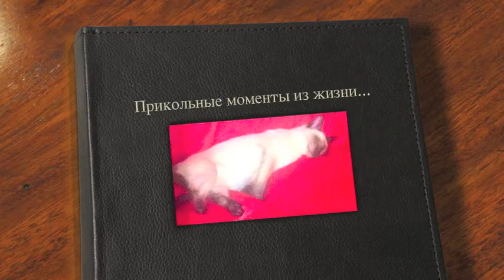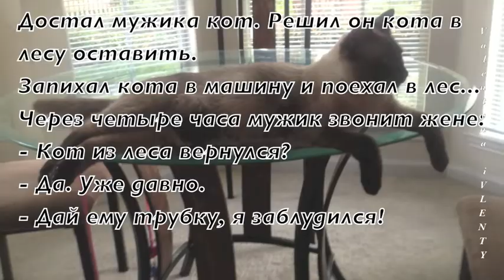Смешные кошачьи истории...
Здравствуйте ❣ Меня зовут Валентина и очень - очень приятно, что Вы зашли ко мне на огонек☺. В этом видео Вы увидите смешные высказывания из жизни котов и кошек ... Высказывания и афоризмы о кошках и котах , лучшие афоризмы о кошках, афоризмы, статусы и цитаты о котах и кошках Р:S ♯ Свой канал я развиваю, чтобы Вы улыбнулись, удивились и конечно же что-то да и пригодилось... Для удобного и приятного просмотра, видео сортирую по разделам, а словами YouTube по плейлистам:

♡ Чудесного Вам настроения, счастья, радости и исполнения всех самых заветных желаний – в этот прекрасный день и всегда!